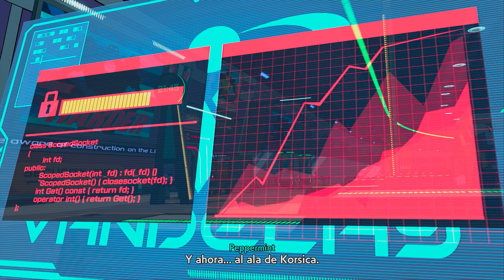Campaña: Parte 6, Hi-Fi RUSH en Xbox Series S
Gameplay en Xbox Series S.

Hi-Fi RUSH

Descripción
Siente el ritmo en la piel de un aspirante a estrella del rock, Chai, y su variopinto equipo de aliados, que se rebelan contra una malvada megacorporación de implantes robóticos en atronadores combates de ritmo. De la mano de Tango Gameworks, el estudio que creó The Evil Within® y Ghostwire®: Tokyo (va en serio), llega Hi-Fi RUSH, un nuevo juego de acción en el que los personajes, el mundo y el combate se sincronizan con estilo a la música.

CHAI CONTRA EL MUNDO

Etiquetado como una anomalía cuando un turbio experimento corporativo le fusiona por error un reproductor de música al corazón, Chai ahora debe luchar por su libertad en un impecable mundo animado en el que todo (puzles de plataformas, ataques enemigos, y hasta las animadas y simpáticas charlas) siguen el ritmo.

¡A EMPUJAR EN EL POGO!

Enfréntate a ejércitos de drones corporativos (léase: robots) en satisfactorios combates amplificados por el ritmo. Sincroniza tus movimientos para conseguir llamativos golpes al compás, contundentes habilidades especiales y hasta ataques combinados con tus aliados. ¿Quieres presumir? Ve más lejos y aprovecha el ritmo para amplificar tus habilidades y conseguir las anheladas puntuaciones de categoría S.